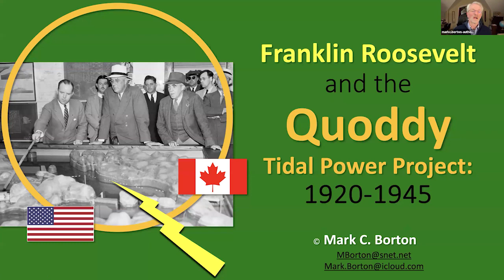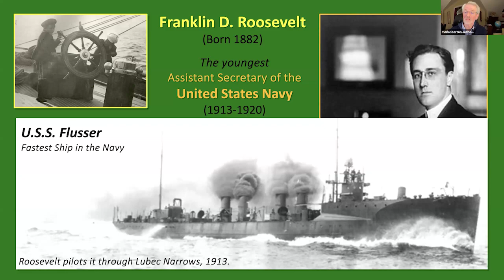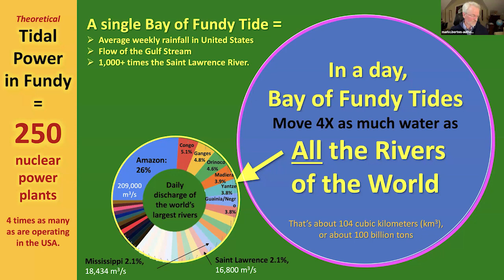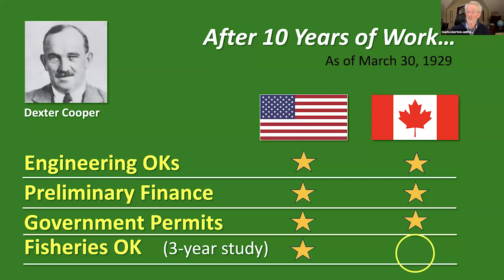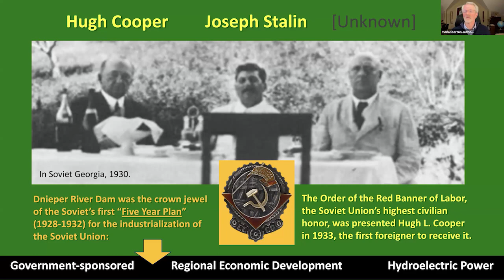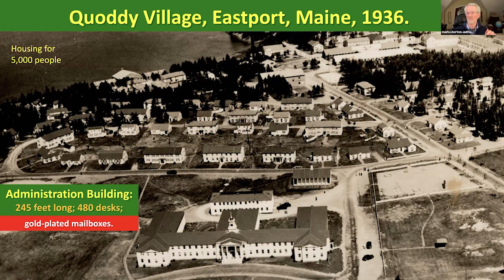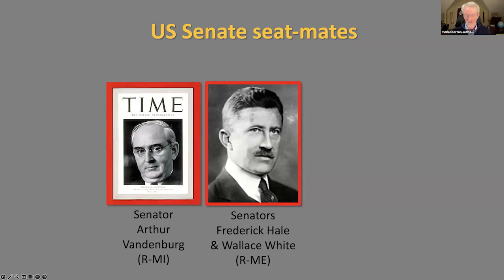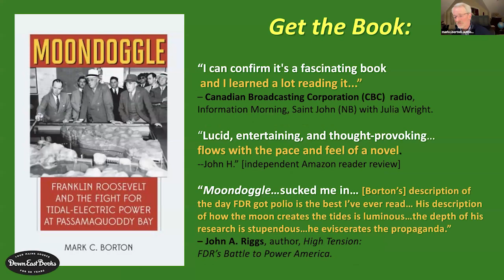Maritime & Maine Topics Author Series—Mark Borton & Moondoggle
This is a recording of a live Zoom program presented on January 18th, 2023.

Author Mark Borton will reveal the full story that is documented in his new book, Moondoggle: Franklin Roosevelt and the Fight for Tidal-Electric Power at Passamaquoddy Bay. “Quoddy” was to be built off the coast of Maine and New Brunswick and would generate enough electricity to power much of New England. It was part of Roosevelt’s trust-busting “public power” initiatives such as the Boulder Dam and the Tennessee Valley Authority. FDR’s pioneering project was highly controversial and full of intrigue.

The Island Institute’s Working Waterfront said Moondoggle: Franklin Roosevelt and the Fight for Tidal-Electric Power at Passamaquoddy Bay (Down East Books, 2023) is “A fascinating work that goes beyond history to include society, culture, politics, and community… This absorbing story informs us about where Maine is today.”